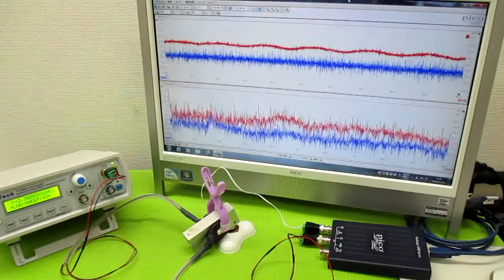音と超音波の組み合わせを利用した超音波制御技術